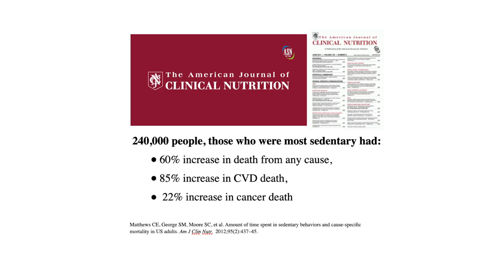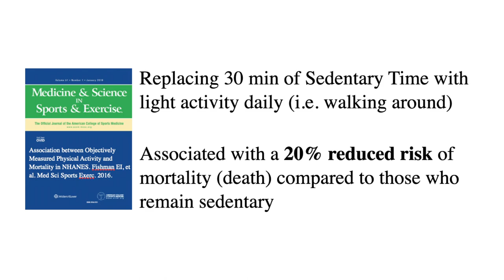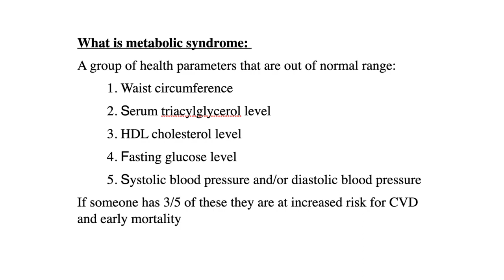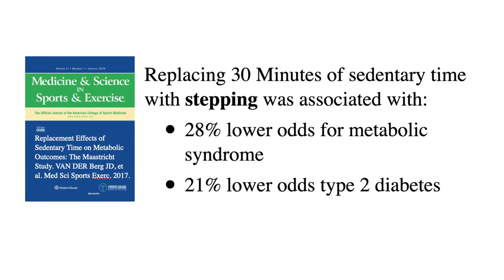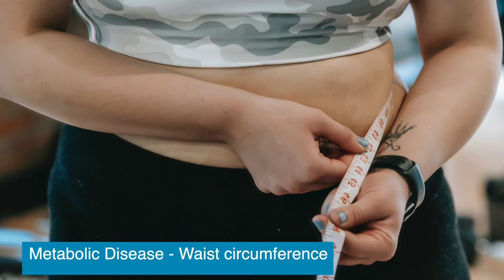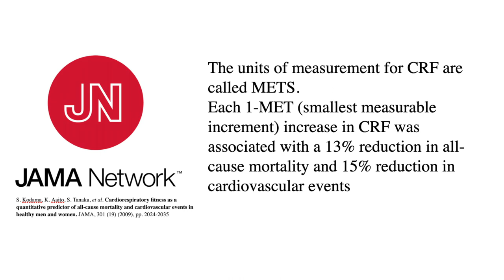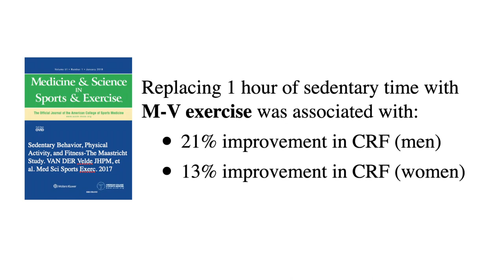4 reasons to stop sitting all day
Sitting at a desk all day or on the couch is classified as sedentary behavior.   It’s associated with increased risks of cardiovascular disease, mortality, obesity, and a few other bad things. I review how best to substitute light activity for sitting and the science revealing how it benefits us.

Sources:
Matthews CE, George SM, Moore SC, et al. Amount of time spent in sedentary behaviors and cause-specific mortality in US adults. Am J Clin Nutr.  2012;95(2):437–45.

Association between Objectively Measured Physical Activity and Mortality in NHANES. Fishman EI, et al. Med Sci Sports Exerc. 2016.

Replacement Effects of Sedentary Time on Metabolic Outcomes: The Maastricht Study. VAN DER Berg JD, et al. Med Sci Sports Exerc. 2017

S. Kodama, K. Aaito, S. Tanaka, et al. Cardiorespiratory fitness as a quantitative predictor of all-cause mortality and cardiovascular events in healthy men and women. JAMA, 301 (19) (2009), pp. 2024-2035